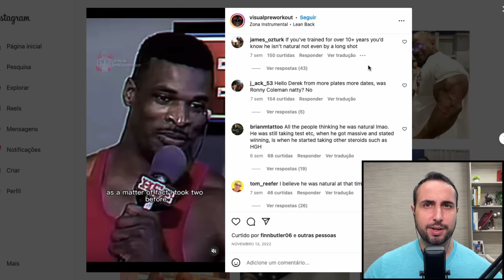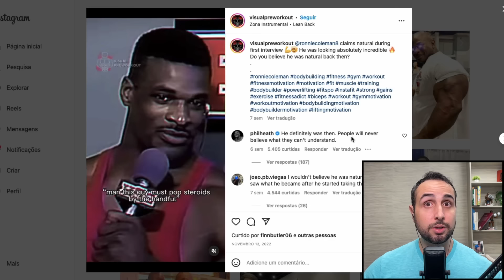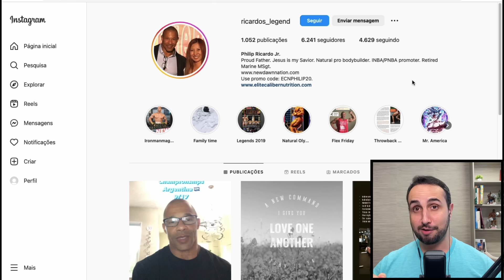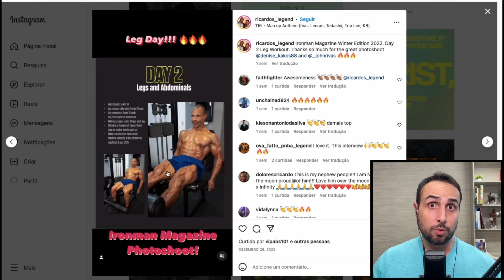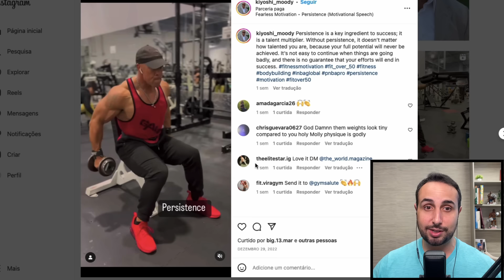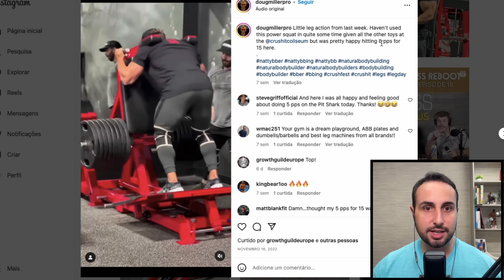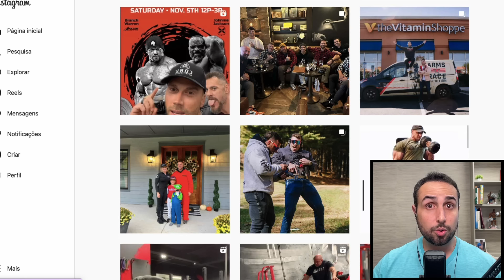Fisiculturismo natural!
O fisiculturismo natural é um movimento de fisiculturismo com várias competições que acontecem para fisiculturistas que se abstêm de drogas para melhorar o desempenho.

Isso exclui categoricamente o uso de substâncias como esteróides anabolizantes, insulina, diuréticos e hormônio do crescimento humano (HGH).

No Brasil o natural bodybuilding ainda é recente e muito desacreditado, mas anime-se! É possível ter um fisico muito legal sem o uso de drogas! Assista o video e motive-se.

✅CUPOM GROWTH: NUTRISFLEX